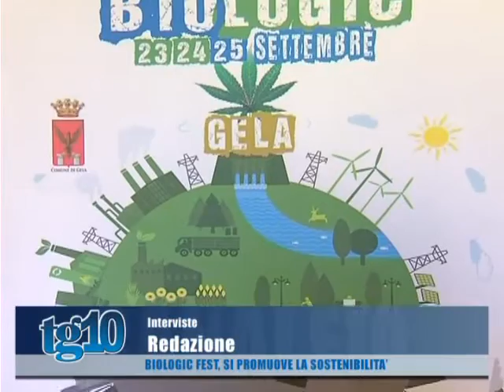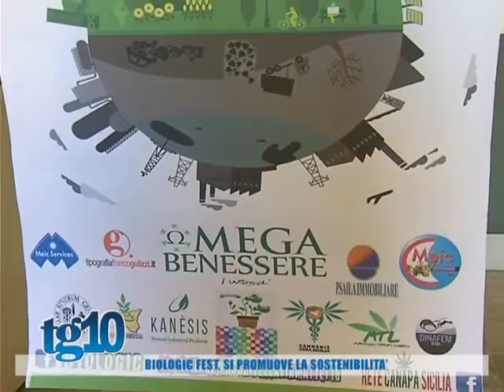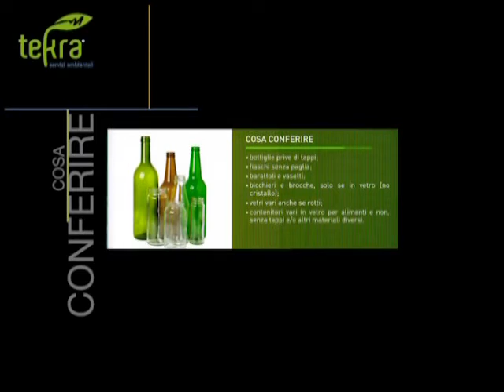Tg10 del 22 09 2016